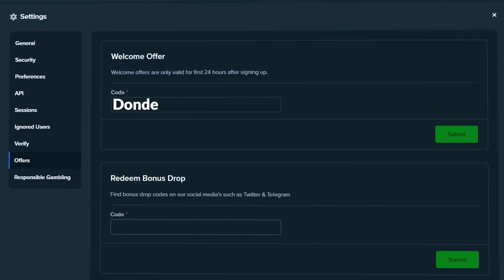MAD BASE GAME HITS On GATES OF OLYMPUS!!